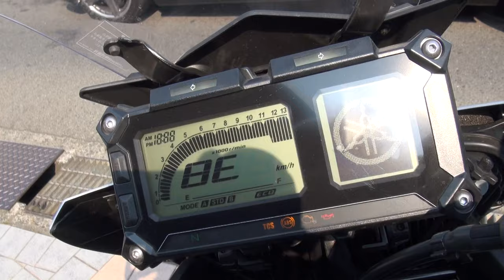素敵な女性ライダー 東京 YAMAHA MT-09 TRACER ABS FZ-09 ヤマハMT-09 トレーサーABS FJ-09 ヤマハ・TDM900 Suzuki GSR750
素敵な女性ライダー　東京　YAMAHA MT-09 TRACER ABS　FZ-09　ヤマハMT-09 トレーサーABS　FJ-09　2007 ヤマハ・TDM900　2015 Suzuki GSR750　2015 スズキ GSR750　2007 YAMAHA TDM900